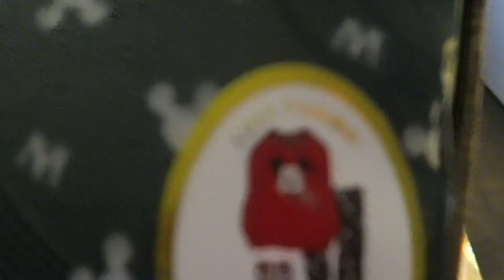The last Vlogmas // Christmas day!!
Christmas Day!!

Social Media //

Equipment//

Editor // Final Cut Pro X on Macbook pro

About me //

Hello! I’m Gail, a 30 year old from West Central Scotland with in interest in photography, filmography and making aesthetically pleasing content! With these videos I hope to challenge myself to be more creative, while learning to edit to a high standard. Bear with me, I’ll improve with time ;)

I’m Mum to Dexter, age 7, who is home educated, and together we enjoy exploring the country, volunteering, gardening and going on holiday!

All views expressed are my own. All products have been purchased with my own money and reviews are not sponsored unless stated otherwise.